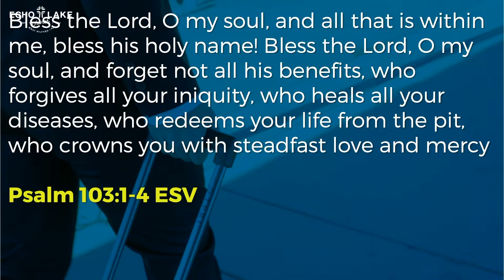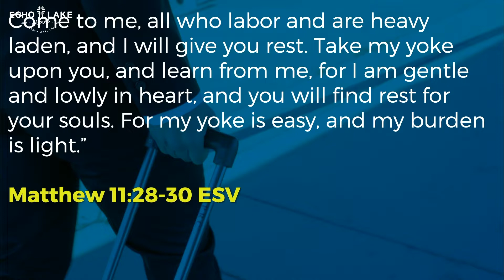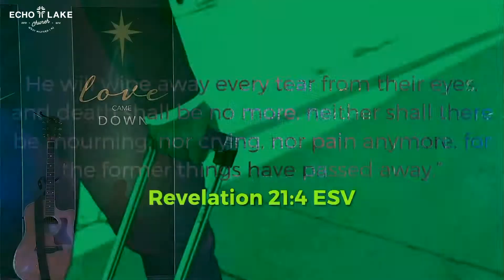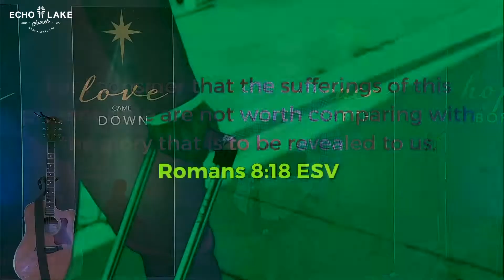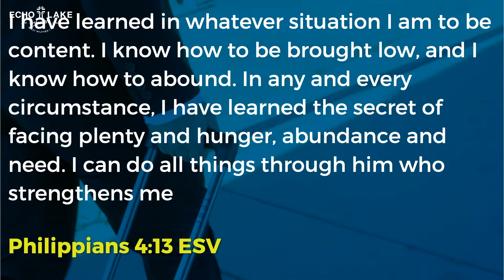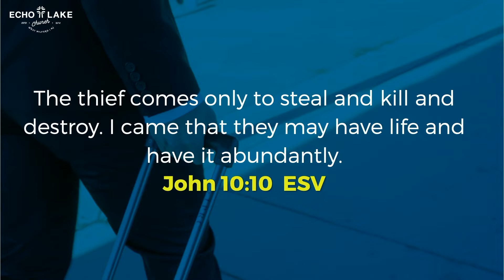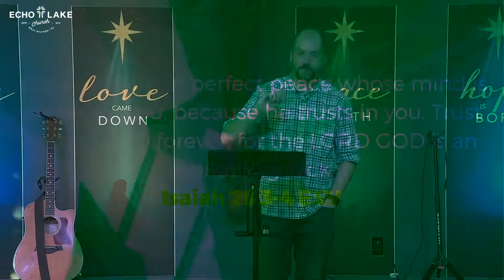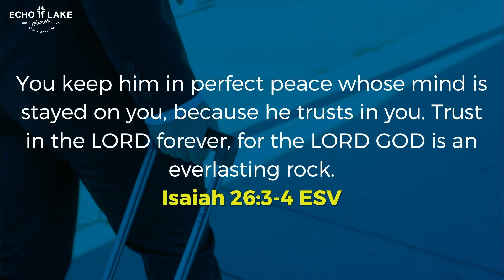Let it Go